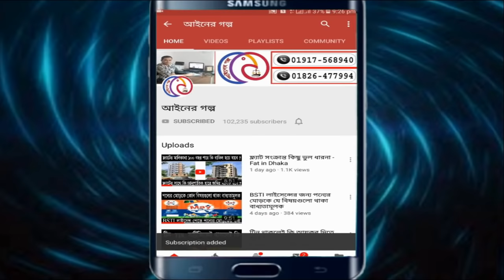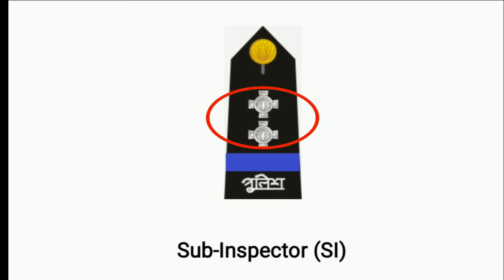পুলিশের পদবী চেনার কৌশল - Rank of Bangladesh Police